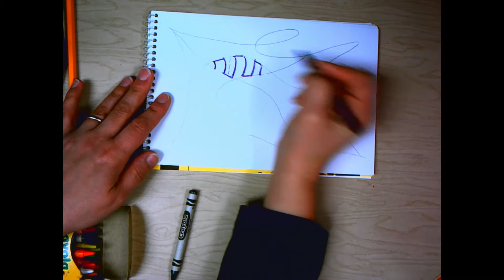Non-objective Art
Sub plans that have 4 choices for a non-objective artwork. Beginning addresses my personal students, but feel free to use the instructions!

Materials needed: Paper and something to draw with.